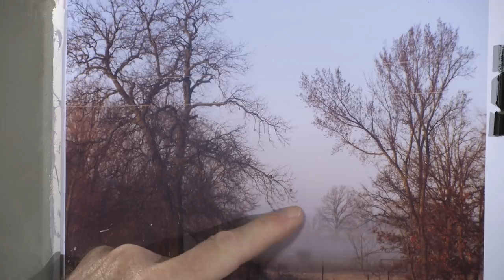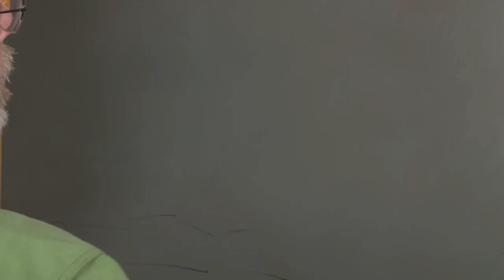2701 ARTFUL REFUGE